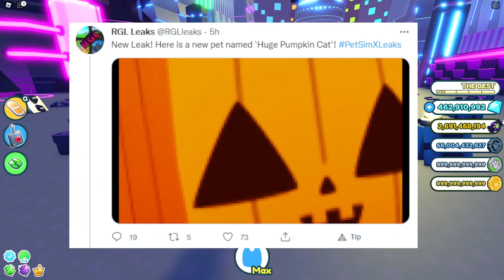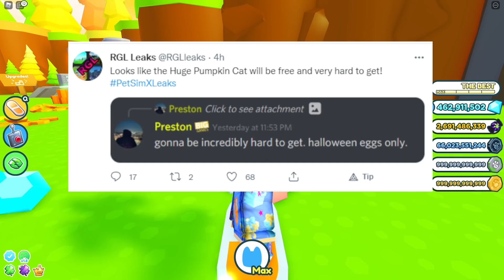New UPDATE leaks! 🎃PUMPKIN HUGECAT🎃 | Pet Simulator X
WOW a pumpkin hugecat that is gonna be awesome i hope i can get one

My Roblox group has some merch go check it out! 😂

free halloween huge cat pet simulator x
halloween hugecat in pet simulator x
halloween part 2 in pet simulator x
halloween update in pet simulator x
new leaks pet simulator x
pet simm x halloween pets
halloween pets op
halloween update
pet simulator x halloween update
NEW Trading plaza update
trust trading in pet simulator x
pretending to be noob
poor noob
trading my cat for gems
blimp dragon mechanical spider and wolf mining mole and fish pets
steampunk octopus toy mouse ducky magician steampunk crocodile
steampunk pets and hats
insane fusing best method op
how to make dark matter pets
how to break the steampunk chest
DARK MATTER
high tech world mythical pet
PET COLLETION
favorite youtuber, lclc,zomg,sonsoffun,sonsss,isightstrue
how to get blue big maskot
blue big maskot
secret pet
giant tech coin chest
How to get infinite coins pet simulator x
golden eggs
Infinite money glitch
how to scam in pet simulator x
FIRST DARK MATTER BLIMP DRAGON